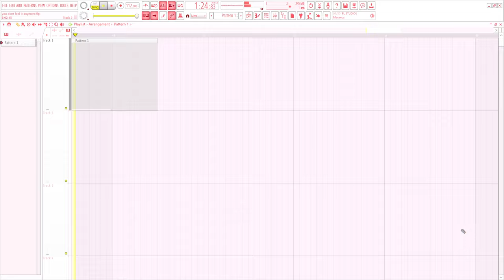you dont feel it anymore